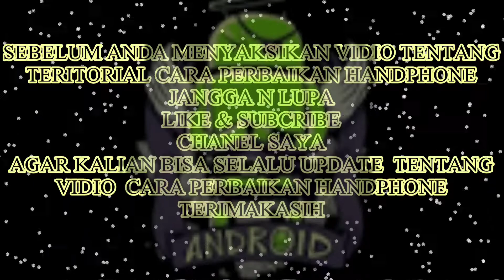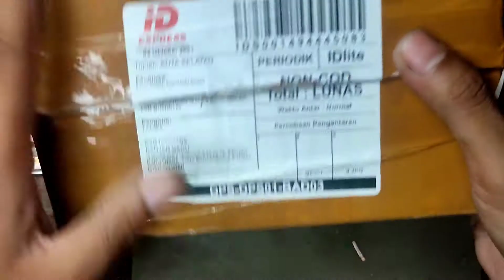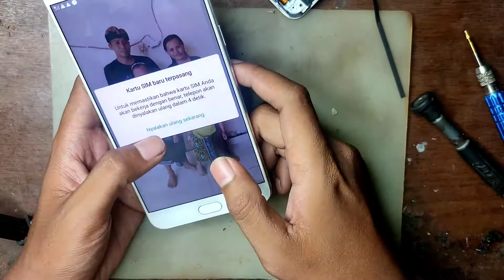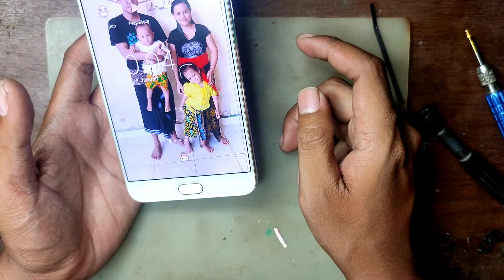Ganti lcd fullset oppo f3 plus